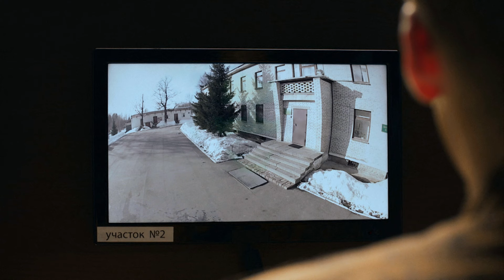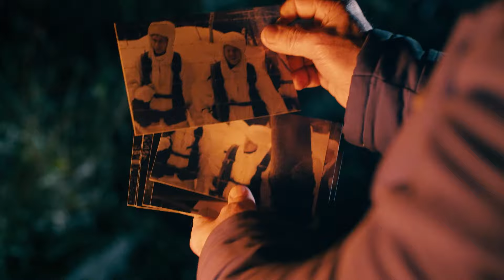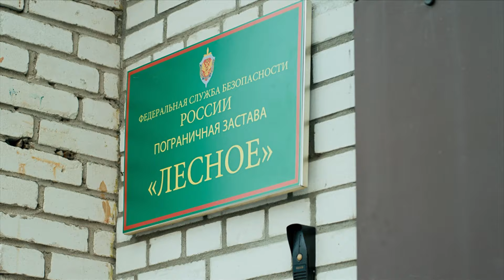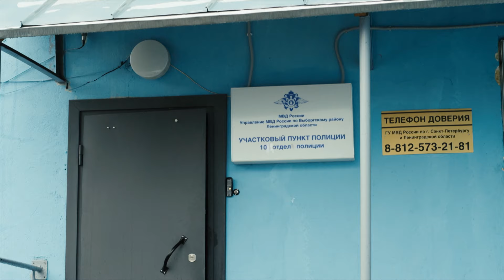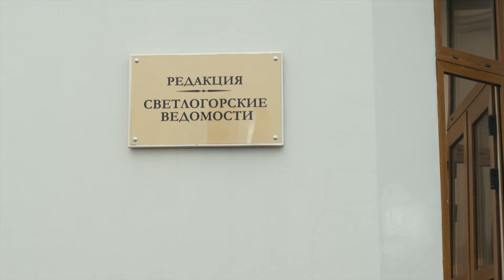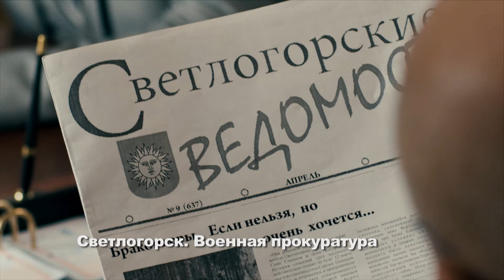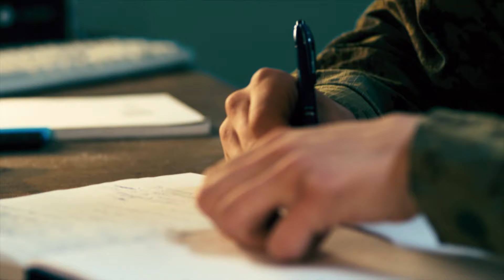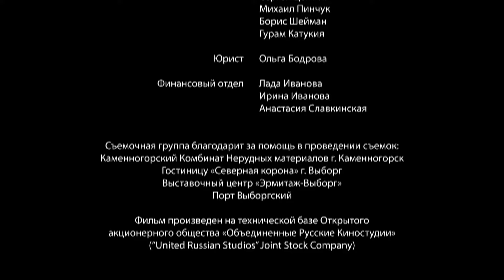Молодой пограничник дает отпор всем опасностям. На рубеже. Ответный удар- 1-4 серии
Тимофей Смолин – молодой капитан-пограничник, который получает ранение на Северном Кавказе, а после лечения отправляется на службу в более «спокойный» регион. Вскоре выясняется, что служба на новом месте далеко не так легка и безопасна, как казалось Смолину.

Смолин прибывает на северо-западную границу России, где его тепло принимает новый начальник майор Зимин. Сам Тимофей не рад переводу – он привык к постоянному риску, серьёзным угрозам и уверен, что его опыт намного больше востребован на Северном Кавказе. Несмотря на внутреннее недовольство ситуацией, Смолин серьёзно, моментами ревностно относится к службе, и это сразу замечают его новые коллеги. Вскоре Тимофей сталкивается с по-настоящему сложными ситуациями: ему предстоит расследовать таинственную гибель сослуживца, разобраться с браконьерами, спасти детей от взрыва старой мины и помешать коварным планам своего врага – террориста Хамзата, который считался погибшим в бою на Кавказе, но на самом деле выжил…

В главных ролях:
Родион Галюченко
Николай Чиндяйкин
Керим Магомедов
Максим Белбородов
Роман Курцын
Антон Юрьев
Андрей Федорцов
Игорь Ботвин
Светлана Степанковская
Юлия Козырева